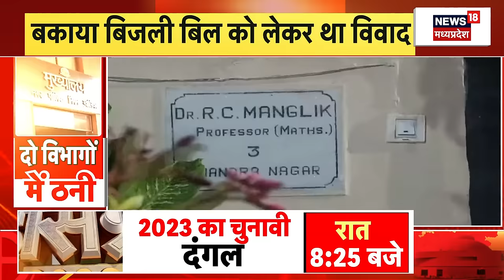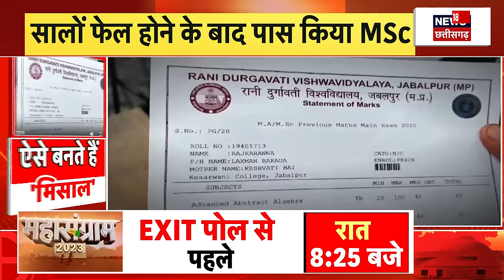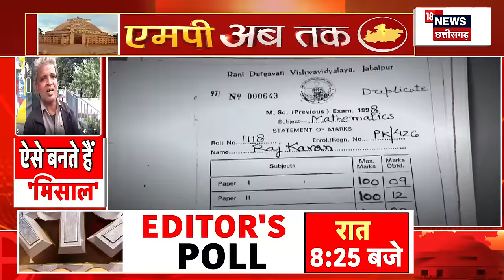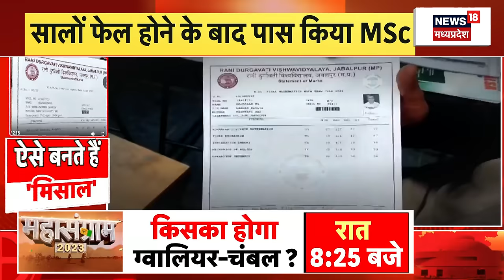Pandokhar Sarkar : पंडोखर महाराज ने कर दिया बड़ा दावा, MP, Chhattisgarh में बनेगी Congress की सरकार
4. आज भारत और ऑस्ट्रेलिया की टीम रायपुर आएंगी